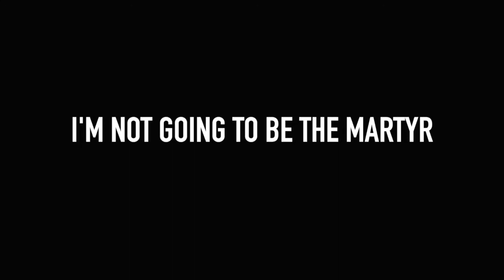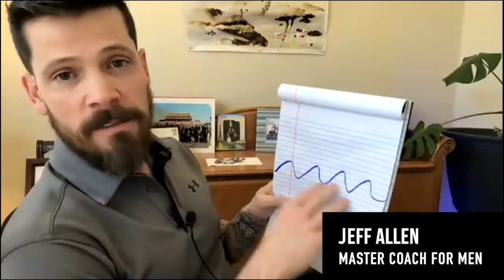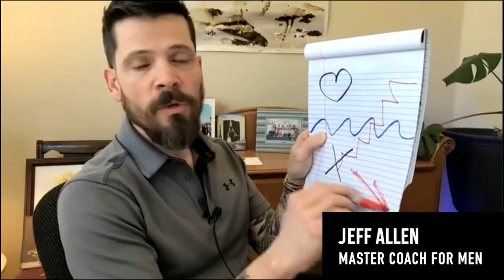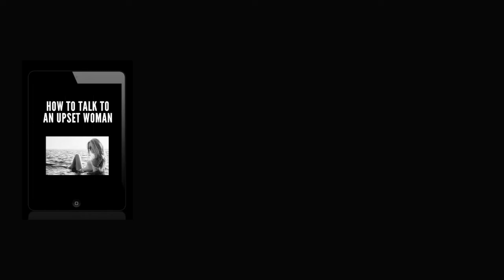Wife Doesn’t Take Responsibility- What To Do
I don’t think my wife is capable of being what I want. She doesn't take responsibility for herself. She doesn't even treat me with basic kindness.

What are you suppose to do? As a man you're suppose to lead, right?  What does that look like?

If you're not a part of our private men's only Facebook group join here to connect with our coaches and other men doing this work